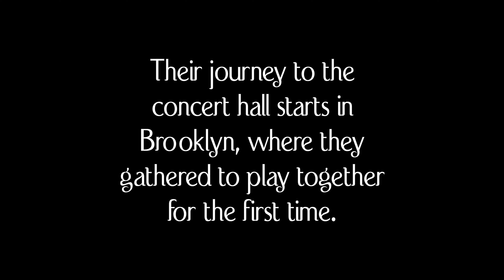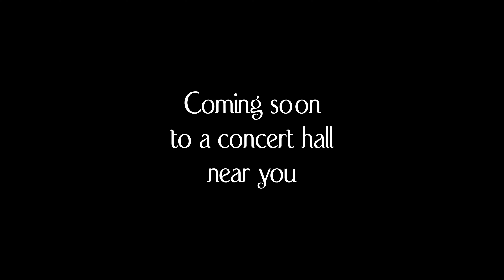Many Messiahs (Trailer)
The diverse musical artists of Many Messiahs are developing a boundary-breaking concert that reframes themes from Handel’s Messiah in service of racial justice.